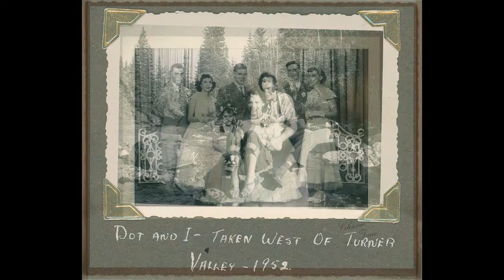dorothy hedin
Slide show for Dorothy's funeral service.